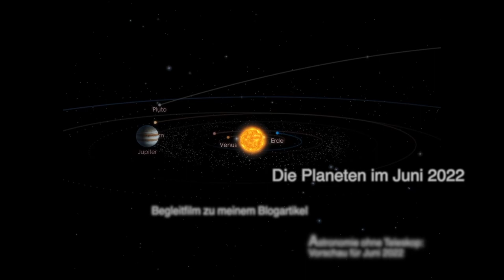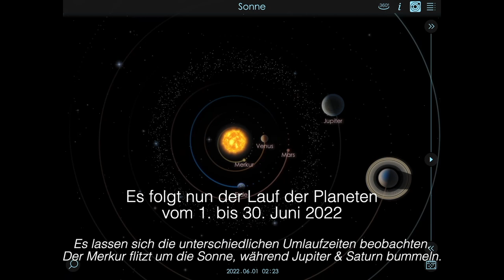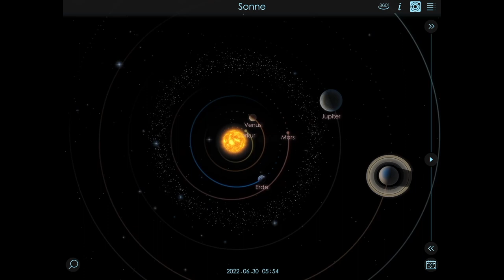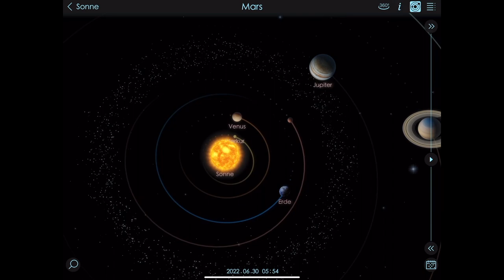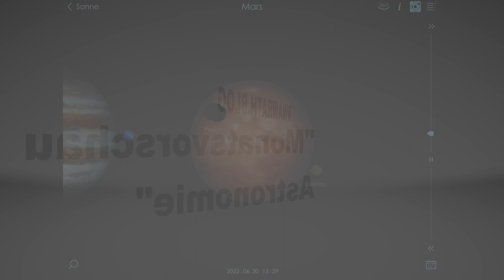Planeten im Juni 2022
Begleitfilm zu meinem Blogartikel "Astronomie ohne Teleskop: Vorschau für Juni" unter: